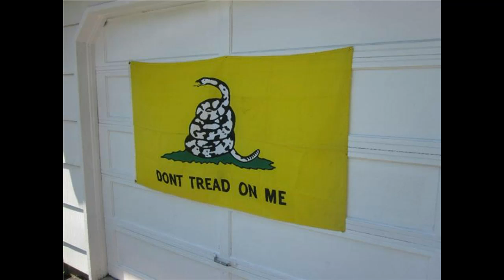4th of July 2010 at Klein's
Another classic 4th of July party at the Klein's in Webster, NY.